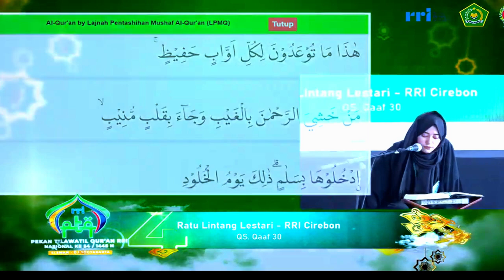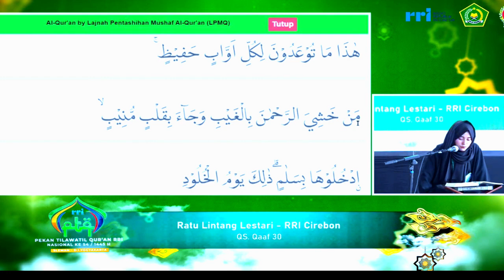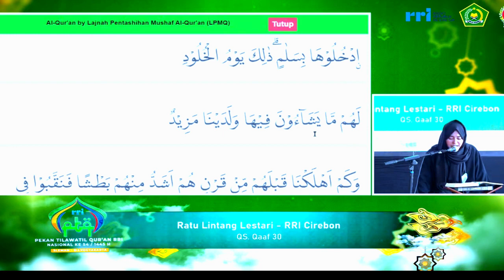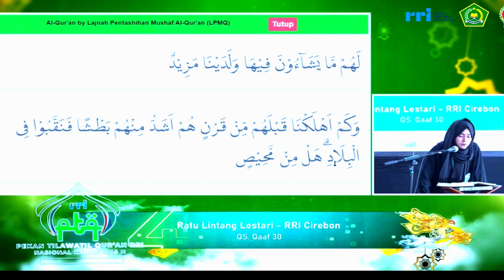QORIAH RATU LINTANG LESTARI // SEMIFINAL TILAWAH PTQ NASIONAL RRI KE-54 // 2024